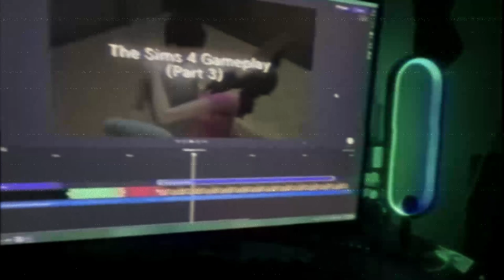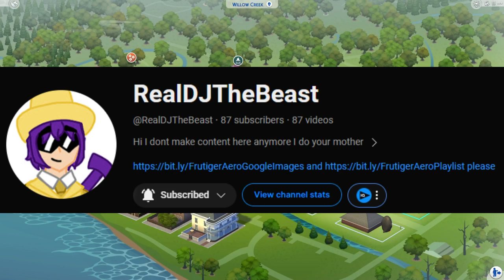The Sims 4 Gameplay Part 3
the video corrupted at first im so mad grrrrr